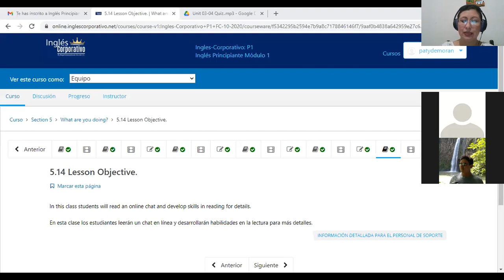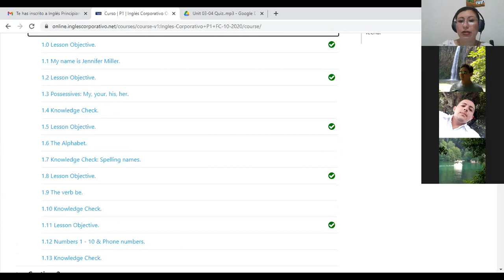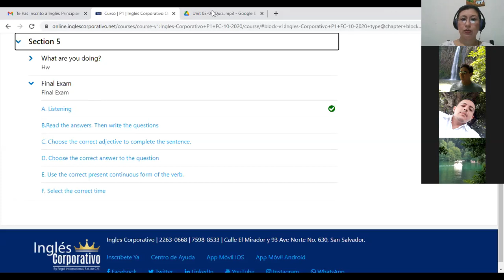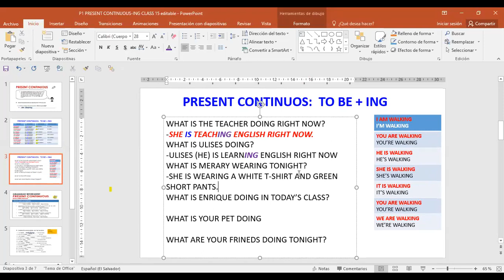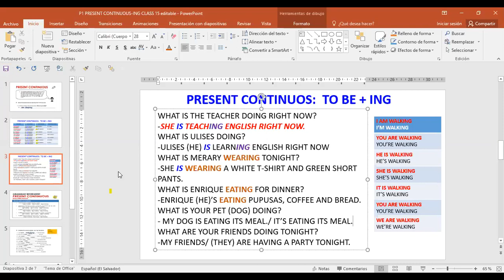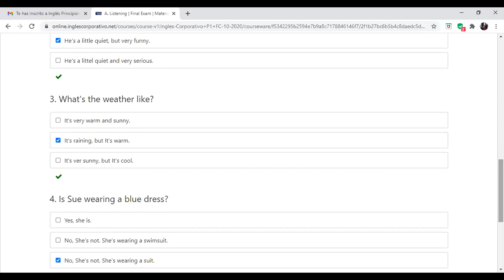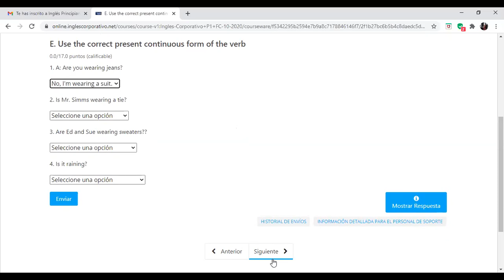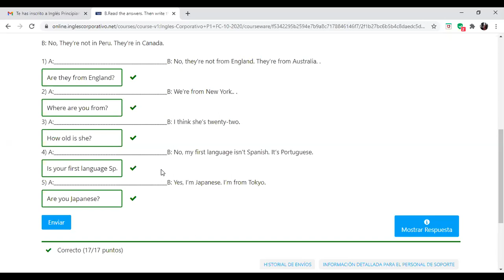Ingles Corporativo-P1-02-9-10PM-10-20-2 FINAL EXAM Nov19th2020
Participants complete section 5 contents, have a review of module key topics and explore the way to solve final exam.